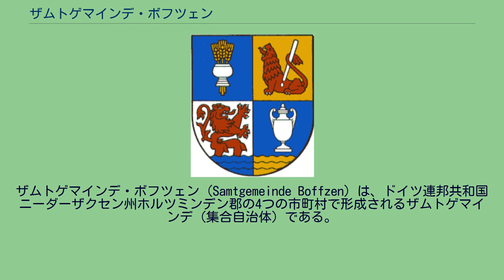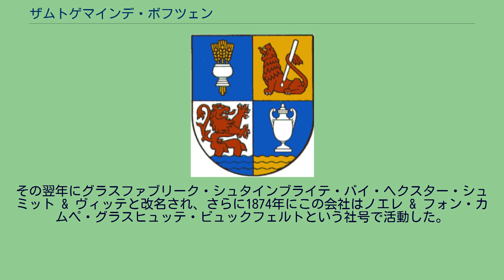ザムトゲマインデ・ボフツェン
ザムトゲマインデ・ボフツェン (Samtgemeinde Boffzen) は、ドイツ連邦共和国ニーダーザクセン州ホルツミンデン郡の4つの市町村で形成されるザムトゲマインデ（集合自治体）である。
ザムトゲマインデ・ボフツェンはホルツミンデン郡の南端部を形成し、長さ15 km にわたってヴェーザー川東岸に沿っている。
ヴェーザー川はここではノルトライン＝ヴェストファーレン州との州境をなしている。
ニーダーザクセン州、ノルトライン＝ヴェストファーレン州、ヘッセン州の三州境界は南に数 km しか離れていない。
このザムトゲマインデは、デーレンタールによって遠くゾリングにまで達する。
ヴェーザー川対岸のヘクスターへは 2 km しか離れていない。
ボフツェン、フュルステンベルク、ラウエンフェルデ（マインブレクセン集落を含む）、デーレンタールがこのザムトゲマインデに属す。
1973年1月1日、ニーダーザクセン州の地域再編によりザムトゲマインデ・ボフツェンが創設された。
マインブレクセン、フュルステンベルク、ラウエンフェルデ、デーレンタール、ボフツェンが参加した。
1971年の提案ではノイハウス・イム・ゾリングとジルバーボルンも含まれていた。
ノイハウスとジルバーボルンはホルツミンデン市に合併した。
新しいザムトゲマインデの名前と本部所在地に関する議論が残っていた。
それまでノルトハイム郡に属していたラウエンフェルデに本部を置き、ザムトゲマインデ名とすることにはボフツェンが難色を示し、「ザムトゲマインデ・シュロスベルク」という名称を提案した。
ボフツェンはさらにもう一つ「ザムトゲマインデ・ゾリングトーア」という名称も提案していた。
しかし、それぞれの町村議会で投票を行った結果は「ザムトゲマインデ・ボフツェン」とするものであった。
ザムトゲマインデを市町村合併しアインハイツゲマインデ（単一自治体）とすることで年間約125,000ユーロの節約になるという見積もりに基づき、行政当局は2008年から単一自治体への転換を計画している。
これが実現した際には参加自治体であるデーレンタール、ボフツェン、フュルステンベルク、ラウエンフェルデは解消され、地区議会あるいは地区長の決定権は制限されることとなる。
2009年9月27日の連邦議会議員選挙と同時に行われた住民投票でマインブレクセンを含むラウエンフェルデの住民は、63.91%が近隣町村との合併に賛成票を投じた。
このザムトゲマインデの議会は 20議席からなる。
ザムトゲマインデ長はウーヴェ・ケーニヒ (SPD) である。
デーレンタールやフュルステンベルクは州内で知られた保養地であり、観光業はこのザムトゲマインデにとって重要な経済因子である。
ヴェーザー川の蒸気船はアトラクションとなっており、その川岸には自転車道が通っている。
1866年にボフツェンのバルトリング & Co.が設立された。
その翌年にグラスファブリーク・シュタインブライテ・バイ・ヘクスター・シュミット & ヴィッテと改名され、さらに1874年にこの会社はノエレ & フォン・カムペ・グラスヒュッテ・ビュックフェルトという社号で活動した。
1896年にガラス工場が拡張され、1934年から現在のノエレ & フォン・カムペ・グラスヒュッテ GmbH という名称でガラス容器の製造を行っている。